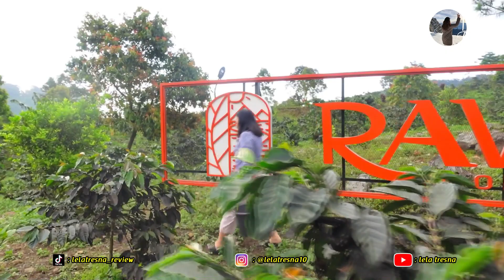Curug Hidden Gem Terbaru Di Bogor, Belum Banyak Yang Tau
Hallo Guys kali ini bunda berkesempatan untuk explore beberapa tempat yang menarik di daerah Sukamakmur Bogor. Disini bunda berwisata kopi di kebun kopi RAWDEE, selain landscape nya yang cukup indah, di kebun kopi RAWDEE bunda juga berkesempatan untuk belajar tentang kopi, dari mulai memetik, mengolah biji kopi sampai kopi layak untuk dihidangkan.
Setelah wisata kopi, masih didaerah yang tidak terlalu jauh, bunda juga berkesempatan untuk wisata air, tepatnya di Air Terjun Pakuan. Air terjun pakuan tergolong air terjun yang belum banyak orang tau, untuk sampai kesana bunda melewati jalan yang cukup menantang dan disuguhi dengan pemandangan yang cukup indah. Setelah sampai di Air Terjun Pakuan, bunda cukup kagum dengan keindahan dan keasrian lokasinya.
Nah, mau tau lebih jelas perjalanan bunda di kebun kopi dan air tejun nya, tonton ya video nya sampai habis. Oke guys selamat menonton